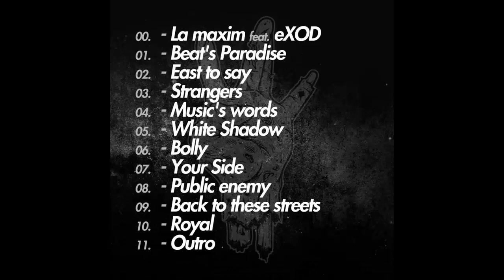04. Silvex - Strangers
Strangers este unul din instrumentalele/piesele de pe materialul Atitudine Vol. II semnat Silvex si eXOD.

Title: Strangers
Studio: Sunete'n Cutie
Mix/Master: Silvex